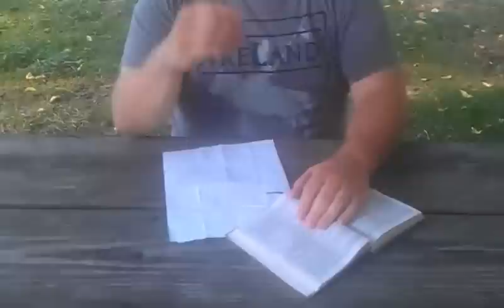A Response to Why the trinity doctrine doesn't make sense:Five reasons Part 1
Response to Christian monotheism.